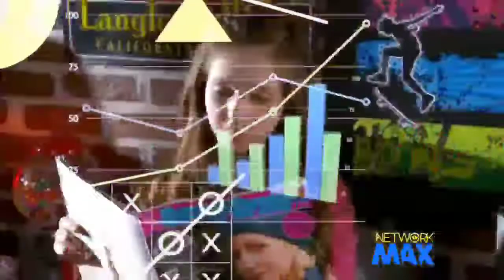"real math 9+10"